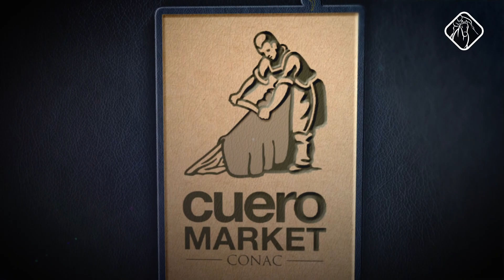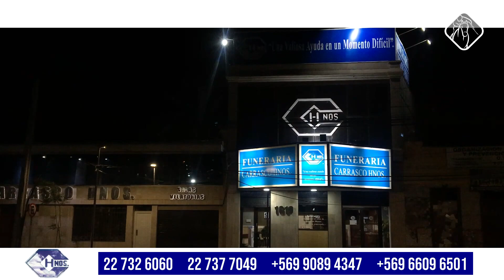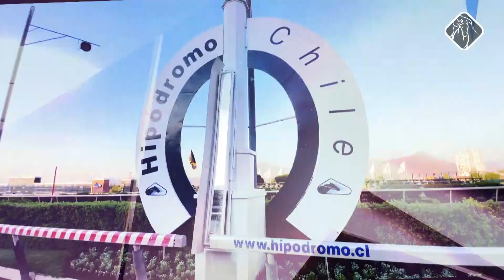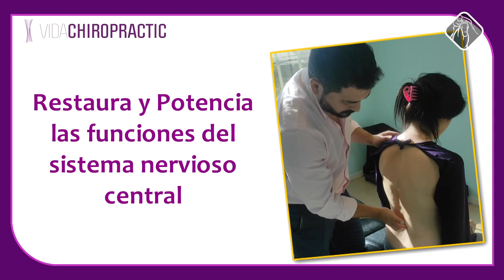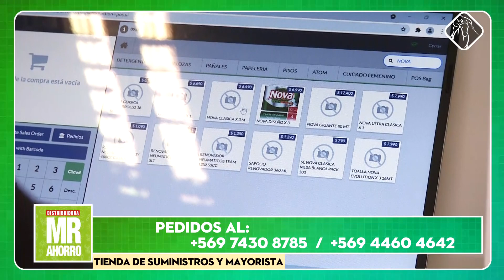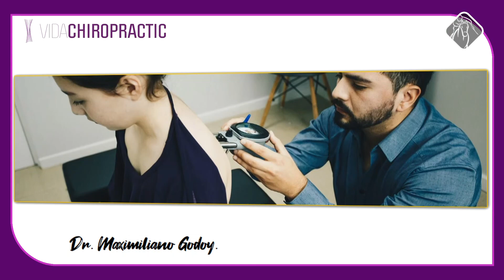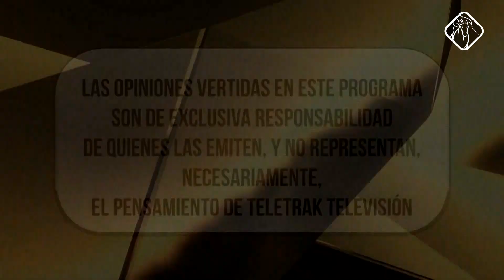Futuros Campeones 2022 (Cap. 26 - Miércoles 29 de Junio)